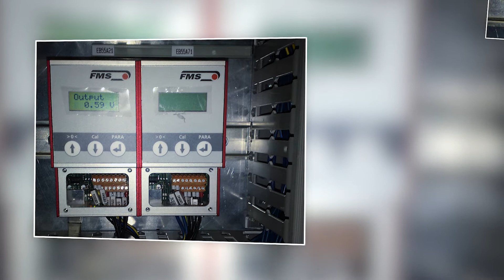Digital, single-channel measuring amplifier with web browser interface.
The digital tension measuring amplifiers of the EMGZ309 Series are suitable for tension measurement with all FMS force sensors. This versatile product comes as a plug & play replacement for analogue pot twisting units and is very easy to setup. More advanced users can access all the internal parameters via the 3 keys or through a Web Browser.